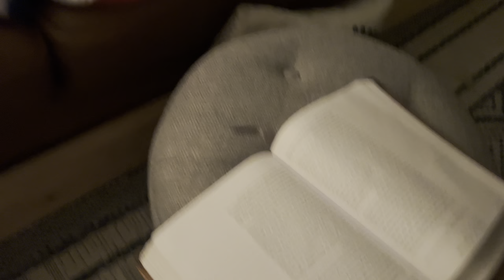How to Catch and Cook Baby Capybara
No cappybappys were harmed in the making of this vidya